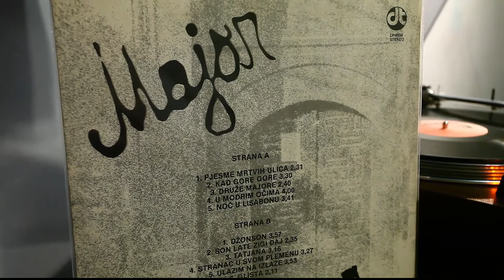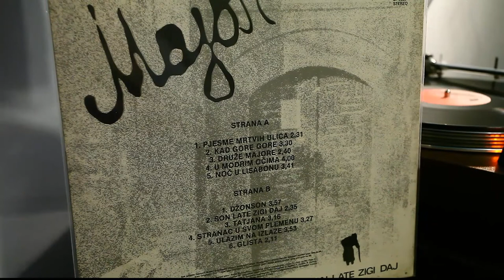Major ... TATJANA (remastered)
... REMASTERIZOVANA verzija pjesme sa albuma "SON LATE ZIGI DAJ"
Godina objavljivanja: 1989.
Remastering: Masa Mor (2022.)
Video background: Vlado Soldo (
Tekst i muzika: Masa Mor
Svirali: Đani Pervan-bubnjevi, Alan Omerović-bas, Masa Mor-gitare, Igor Legat-klavijature, Darko Jelisić-vokal
Gostovali: Amina Junuzović-prateći vokali, Petar Kraljević-prateći
vokali, viola
Producent: Mustafa Čengić Muče
Snimatelji: Fadil Redžić i Zoran Redžić
Omot: Cica i Mesko

Molimo da, za eventualno radio ili tv emitovanje koristite remasterizovanu verziju, a ne originalnu sa ploče. Hvala!

TATJANA
prenuh se iz košmara
stajala je na vratima
to nisi ti!

drhtav prst na obaraču
i hladan prezir na licu
govorio je sve

sedam dugih godina
čekam dušo ovaj dan
sada ili nikada!

al' ipak, bila je to ona
ljepša nego ikad
sa nekim čudnim izrazom na licu

milicija dole na ulici
motrila je prolaze
puše škiju i čikove broje
vozovi ne dolaze

koga mori njihova bol
koga mori nespokoj
sjetila se žalosnih sudbina
nemoj, nemoj tatjana